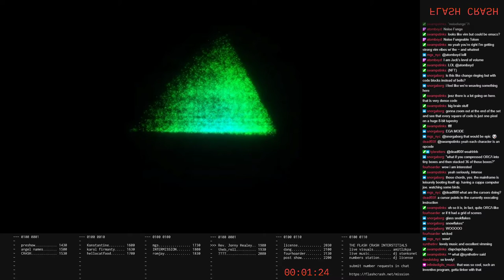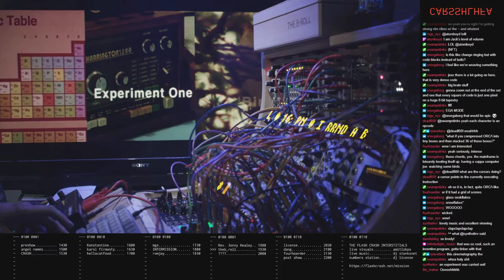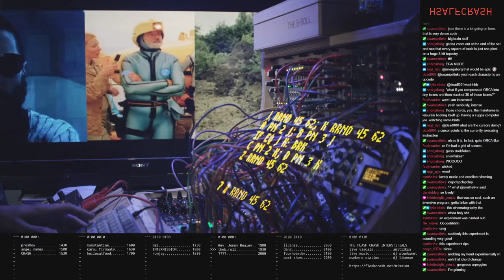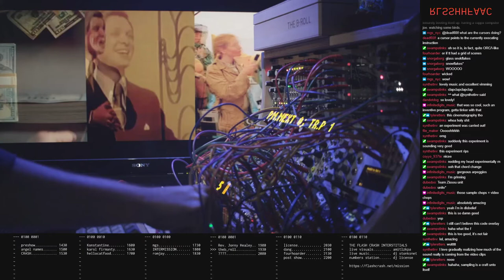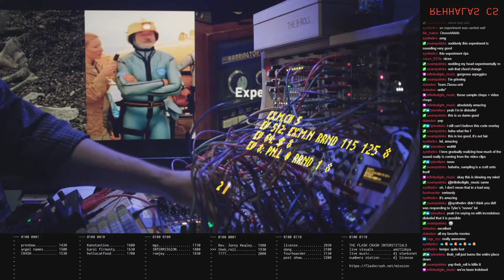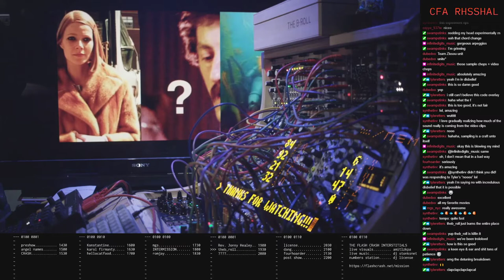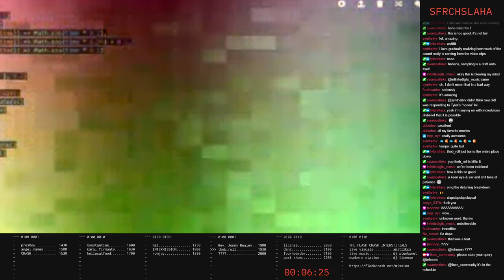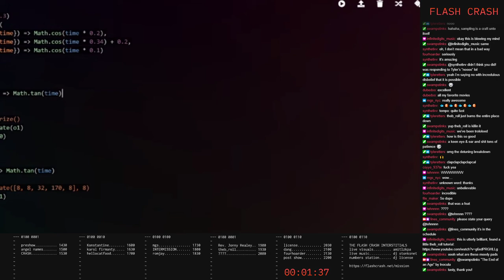fc210807_10 //// theb_roll